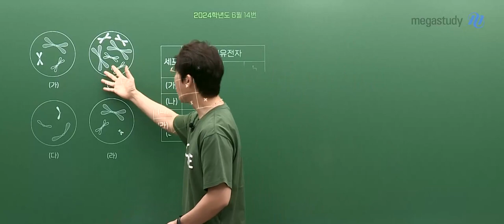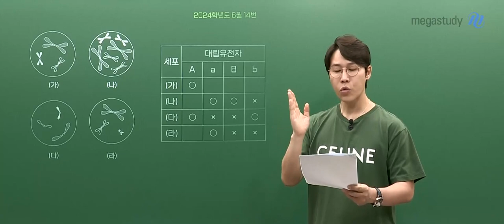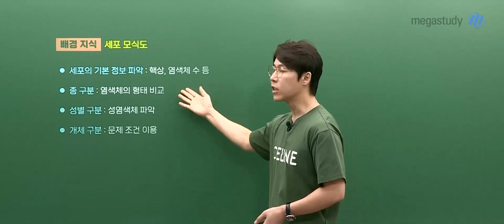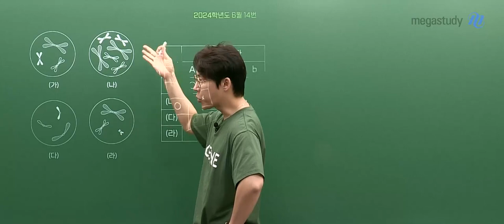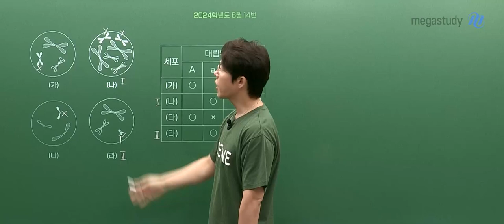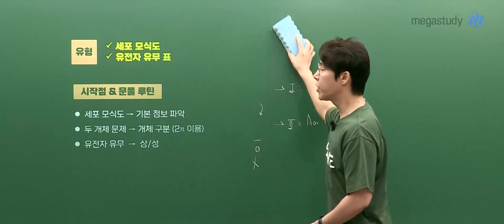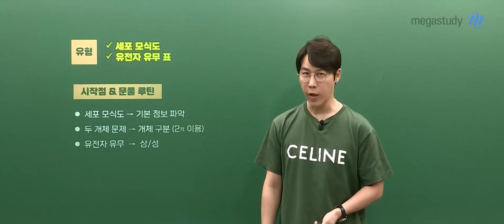[메가스터디] 생명과학 한종철쌤 - 2024학년도 고3 6월 모평 생명과학l 해설강의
생명과학 한종철 선생님의 2024학년도 고3 6월 모평 생명과학l 해설강의 영상입니다.